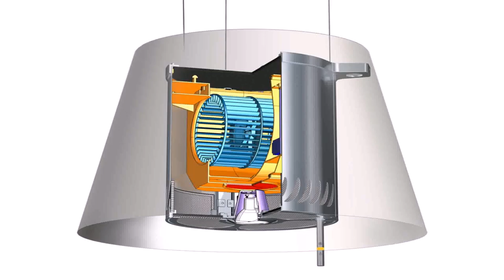Buy Car NY 5% DP